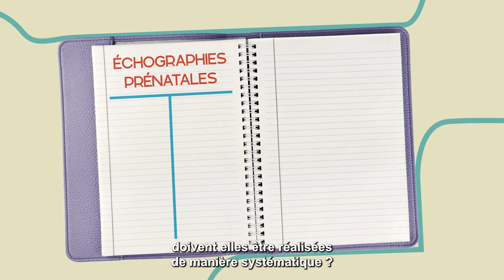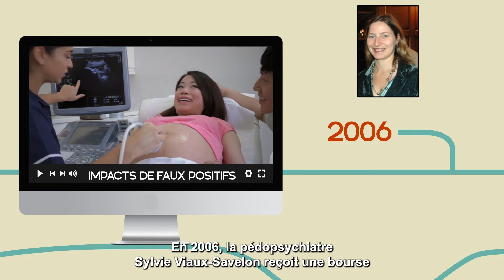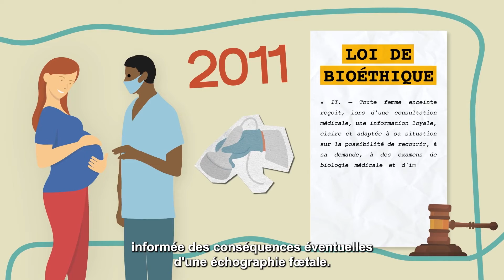2002 - 2012 (partie 2) : les images prénatales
La Fondation Mustela est heureuse de fêter ses 40 ans ! Embarquez avec nous pour une rétrospective inédite sur 40 ans d’engagement pour l’enfance.

👉 Direction les années 2000, pour parler des images prénatales.